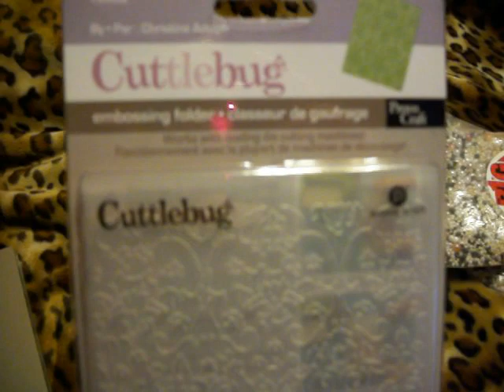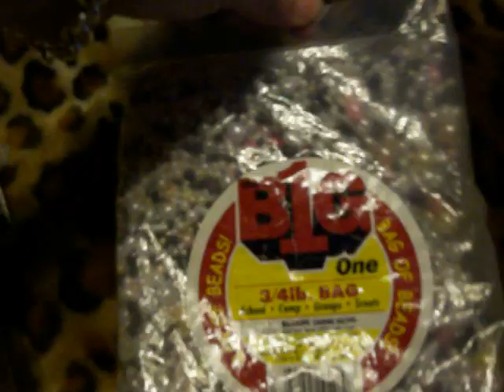HAUL-5/22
Small Joanns, Remember When haul got Tim Holtz; Grunge paper, metal embelishments, Maya Road chipboard books (loved these minis), black feathers, and a few big bags of pearls ect...